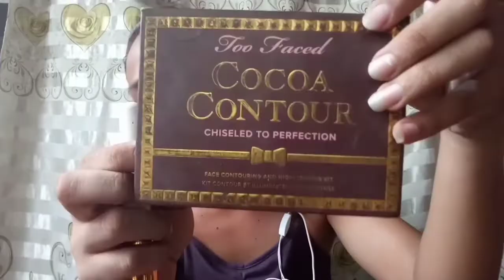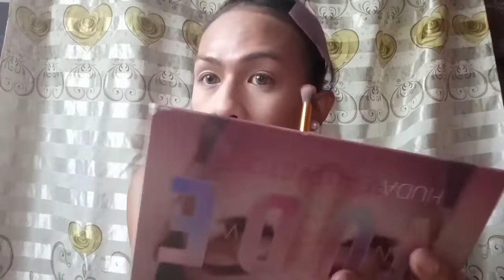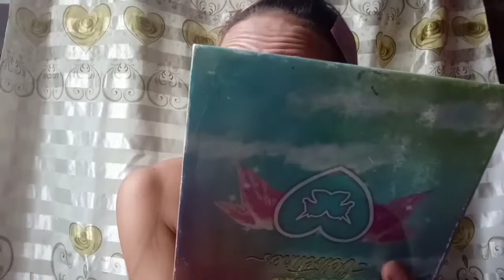Paano mag make Up Before mag tiktok Low Budget❤